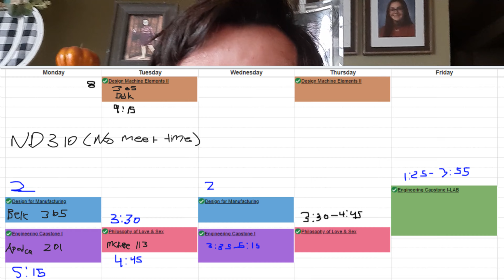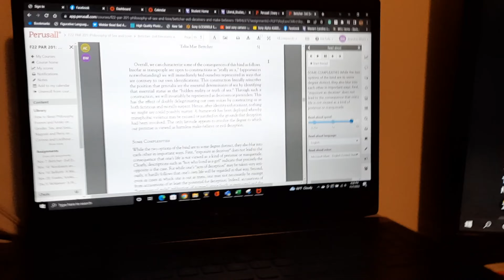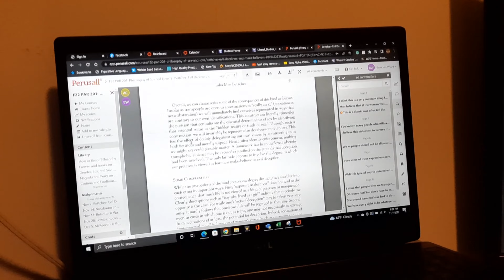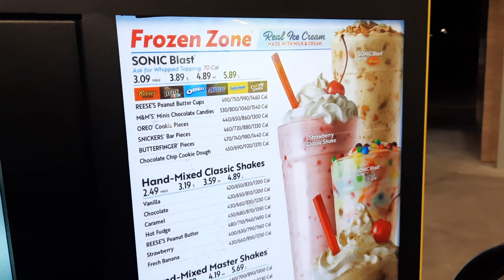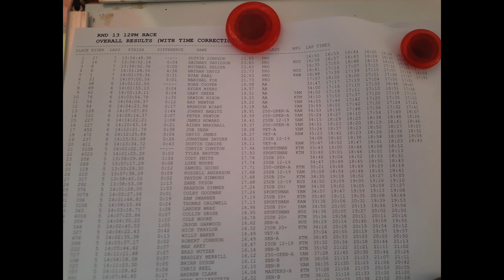Mechanical Engineering College and Dirt Bike Training: Week In The Life Vlog